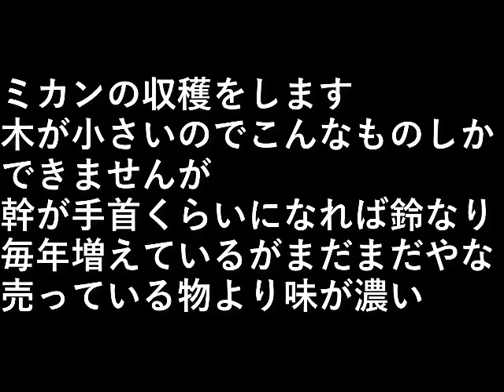ミカンの収穫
ミカンの収穫をします。

木が小さいのでこんなものしかできませんが
幹が手首くらいになれば鈴なり。

毎年増えているが
まだまだやな。

設備屋の適当田舎暮らし